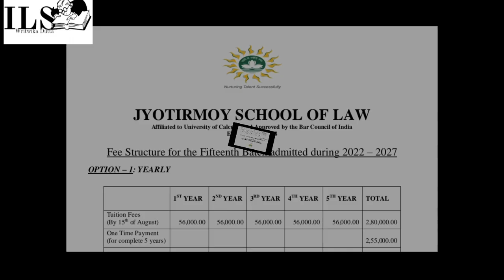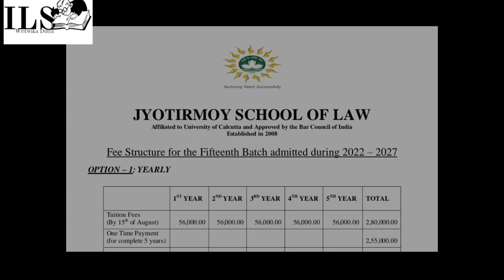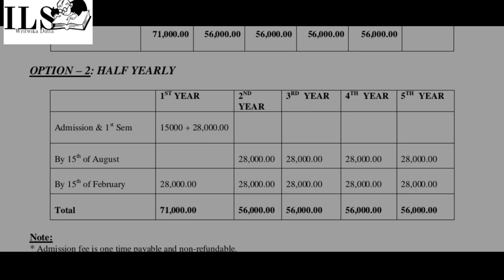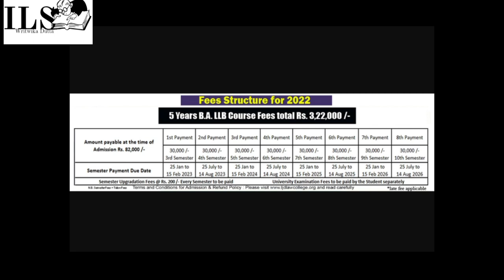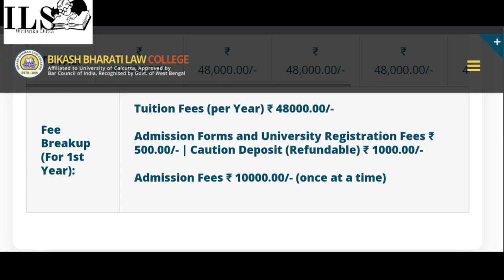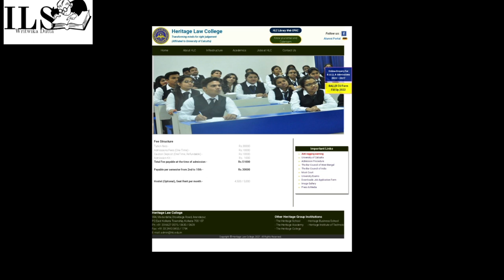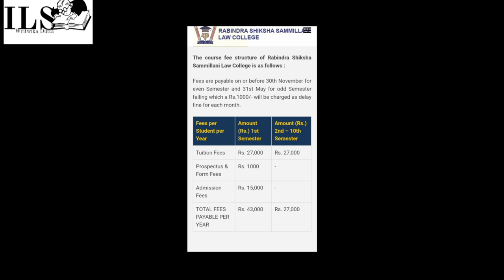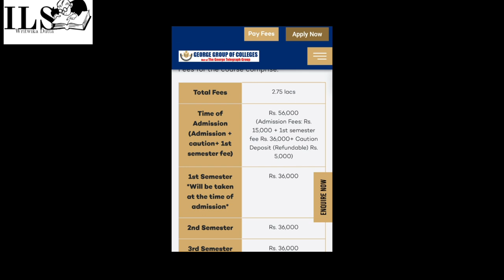New Fees Structure Private Law College Calcutta University 2022-2023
Join What's App group To Get all information

If You Want To Join My Entrance Class Then Join This☝️ Group For all Detailed Information।।